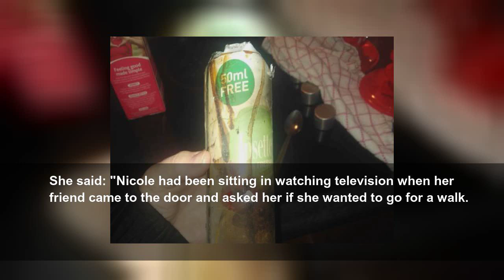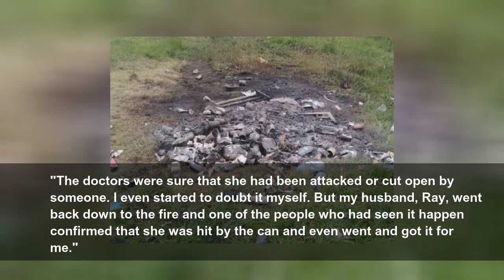Narrow escape for teen who was 'almost killed' by flying aerosol can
Nicole Wall was chatting to friends when the incident took place
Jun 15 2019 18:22